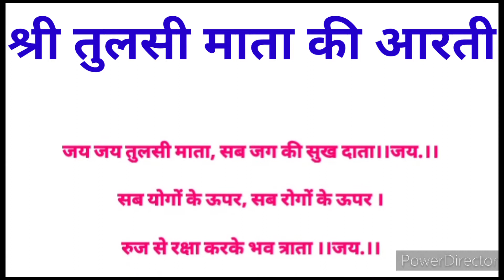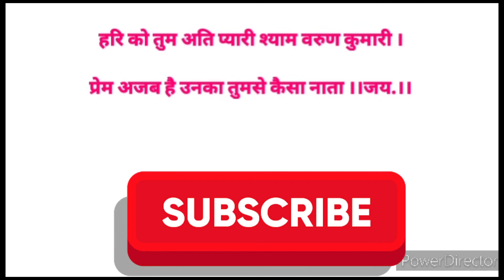श्री तुलसी माता की आरती पढें/Read।तुलसी जी की आरती।SHRI TULSI MATA KI AARTI LYRICS।ONLY READ..